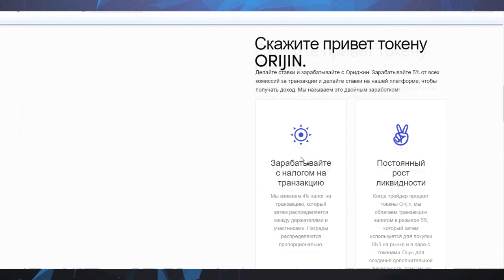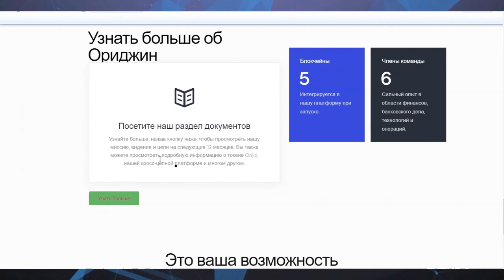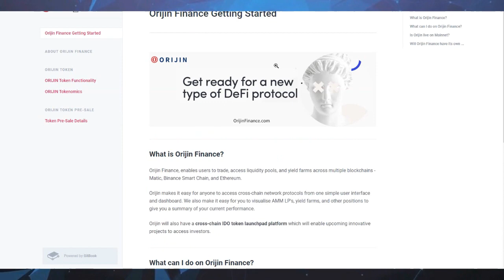Обзор проекта - Orijin finance (Part 2)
Access yield instantly on Binance Smart Chain, Solana, Matic & Ethereum.